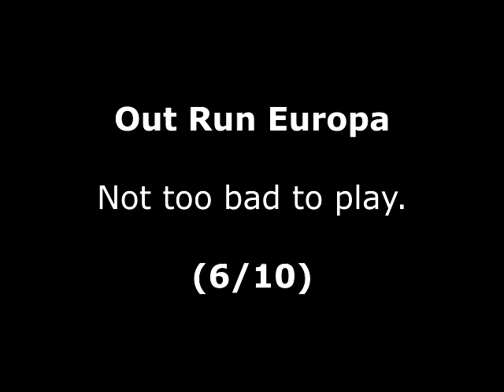Out Run Europa Review for the Atari ST by John Gage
Out Run Europa is a racing game that came out in 1991 by US Gold. Warning! This video has swearing.